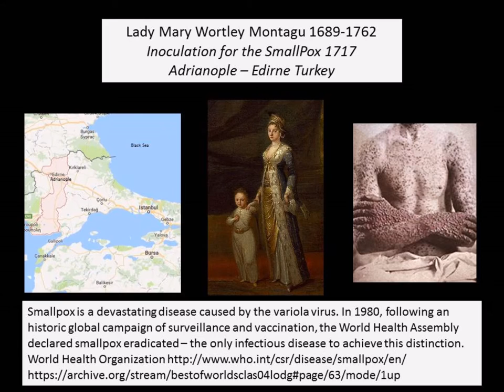Innoculation for the SmallPox Lady Montagu 1717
Lady Mary Wortley Montagu wrote a letter to a friend of hers in England about an experience she had in Adrianople, Turkey while visiting there in 1717. The letter introduced the idea of inoculation into Western Europe.